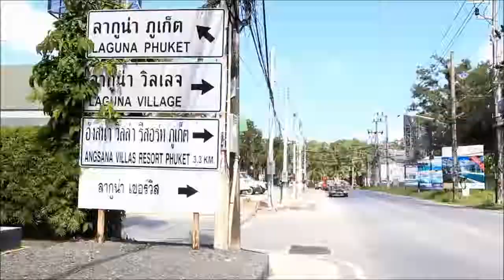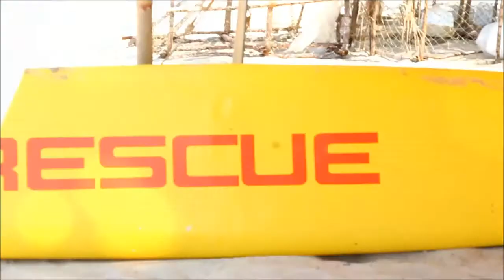Bang Tao Beach,Phuket,Thailand